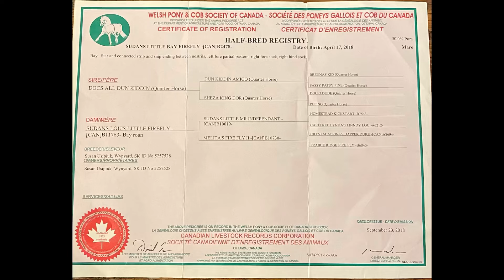Firefly Topgun Horse Sale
Firefly is a 6-year-old papered quarter horse/welsh cross mare. (registered with the Welsh Pony and Cob Association.) She stands 13.2HH and is built sturdy enough to carry kids up to smaller adults with ease. From day one she has been an extremely gentle, predictable, calm, and well-mannered mare. Recently, we have been starting her on barrels and poles. We took her to her first indoor jackpot and she easily handled the new sights and sounds. I could see her being an excellent Gymkhana or 4-H horse. We have put many ranch and trail miles on her, moving cattle, sorting, pulling sick’s, roping, and doctoring. She’s great to have around. She is easy to catch often meeting us at the gate ready to be caught. Cinch her up, hop on and go, and never had any funny business. She’s good for the farrier, never foundered, or came up lame. We sharp-shod Firefly this winter so that we would be able to use her in the feedlot. Firefly neck reins, side passes, collects, works a rope, rides off leg, and seat.
This mare is a hard-to-find combo, she wants to be with you but is not pushy or disrespectful. She loves affection. Firefly is honest and eager to please. Firefly would be an excellent horse for a rider to gain confidence on or for an experienced rider who wants a dependable mount. Give me a call or text if you have any additional questions.